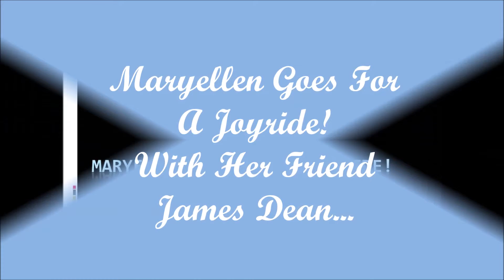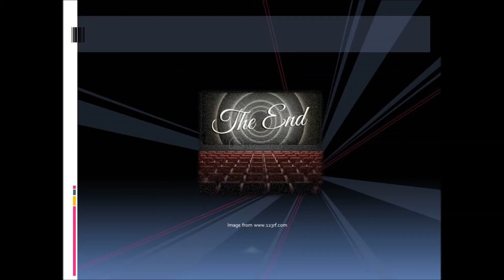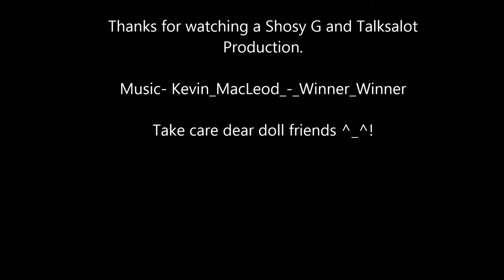Maryellen Goes For A Joyride! With Her Friend James Dean...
Here is Maryellen - up to new hyjinks with her new friend, James - who can drive, I might add! What will Mrs. Larkin say when she finds out??!